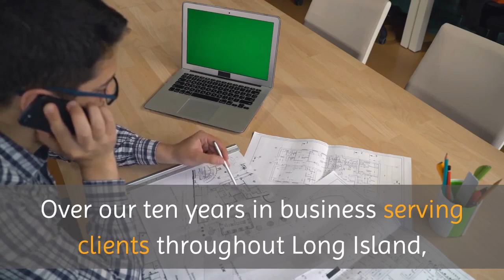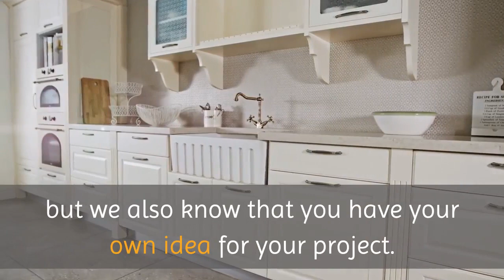Full Kitchen Renovation Hampton Bays | Kitchen Renovation Long Island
Kitchen Renovation Long Island

At Kitchen Renovation Long Island, we recognize that our clients have many different kitchen remodeling options to choose from, whether they live in Suffolk County, Nassau County or anywhere else in Long Island, and that they may be wondering what sets us apart from our competitors. We are here to provide a comprehensive home remodeling experience, providing as much or as little collaboration as you like. Over our ten years in business serving clients throughout Long Island, we have expanded our scope of services to include every phase of the remodeling and building process.

Your kitchen is the focal point of your home. It’s where you entertain, where your family comes together for meals and where many of the important decisions and household conversations take place. For all of time you spend in your kitchen, you deserve to have it look and feel exactly how you want. Kitchen Renovation Long Island provides cutting-edge and cost-effective kitchen remodeling in Long Island. Over our ten years of serving clients in Nassau County and Suffolk County, we have developed a legacy of exemplary service and outstanding performance.

At Kitchen Renovation Long Island, we are committed to helping you realize your vision for your kitchen remodel; but we also know that you have your own idea for your project. Our designers are committed to providing as much or as little input as you need. We offer free computerized design of your kitchen so you can see exactly what you’re getting before our experts bring it all together. We are a family-owned business with the state-of -the-art resources and unmatched commitment to personalized service and we very much look forward to hearing from you. Start designing your new kitchen today.